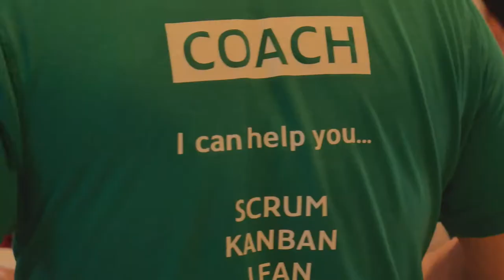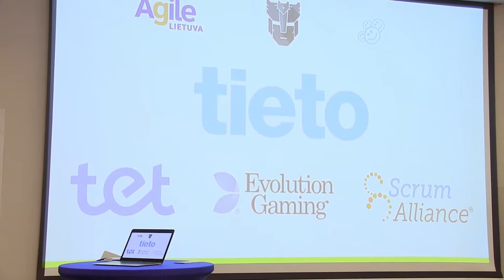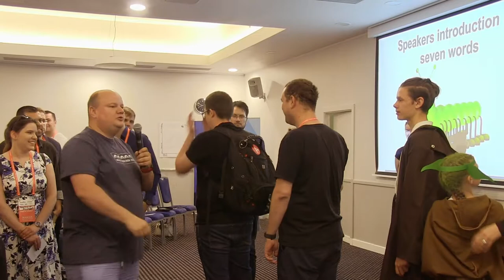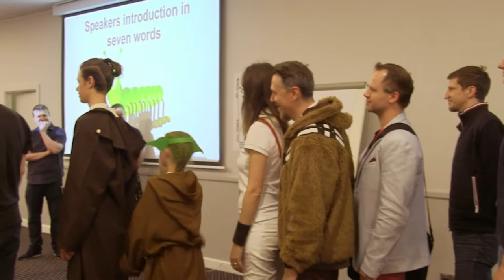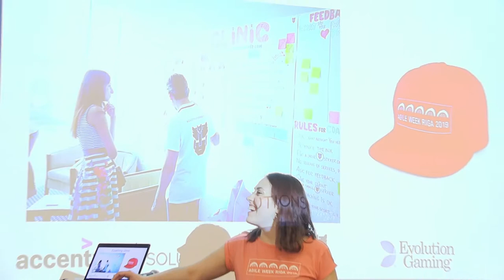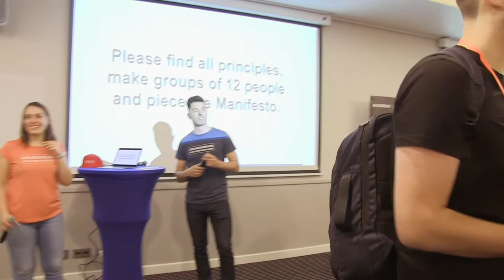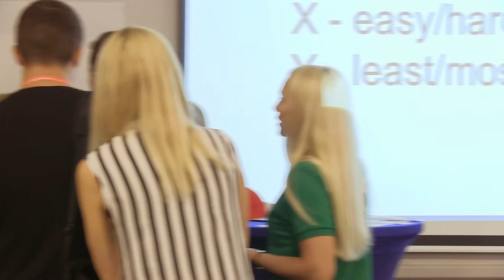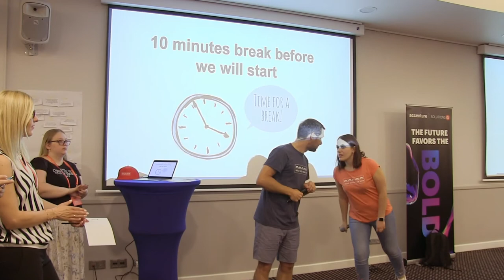Agile Latvia - Opening